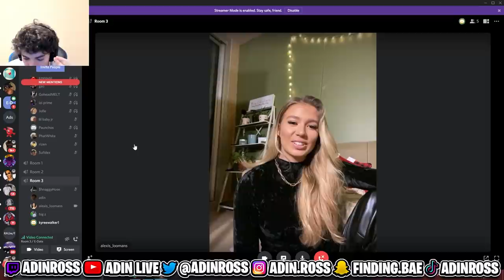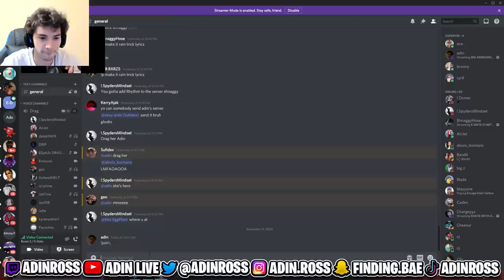Adin puts Kyree Walker on E-Date with Instagram Model...